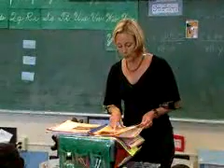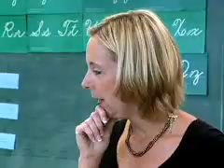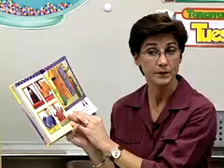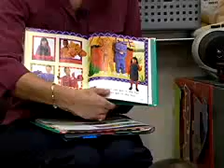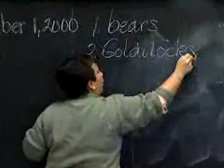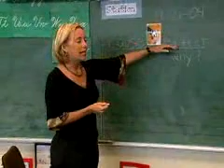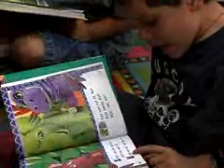Nell Duke - Comprehension - LEaRN DVD3 EC1